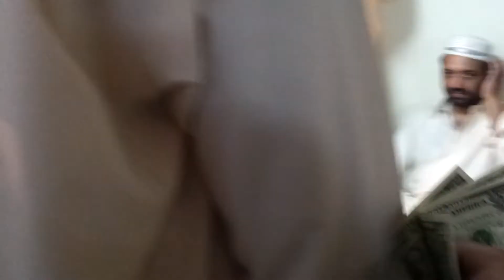Naqeebi mehfil ny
Chesti tanvir sahb 2